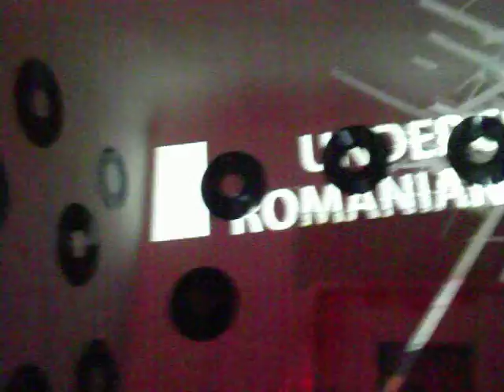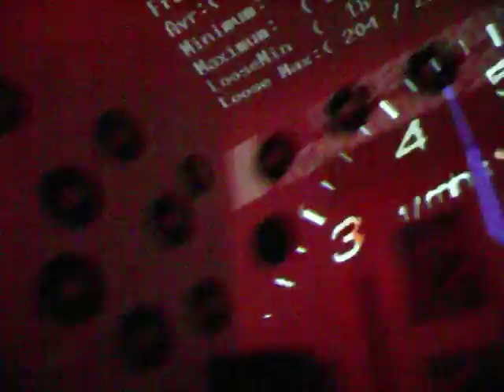MiniTech Project@URS Fat Cat Club